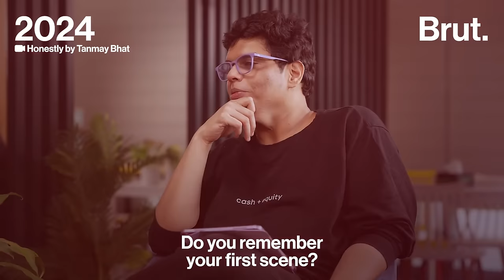The first adult scene Johnny Sins ever did...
After his Bold Care ad with Ranveer Singh went viral online, adult film industry star Johnny Sins spoke about how he got into this line of work. @HonestlybyTanmayBhat